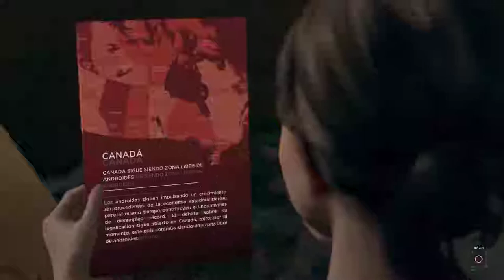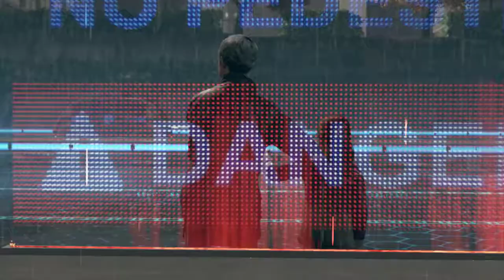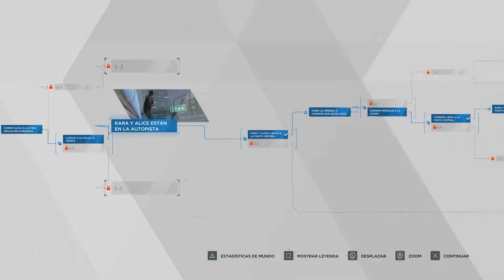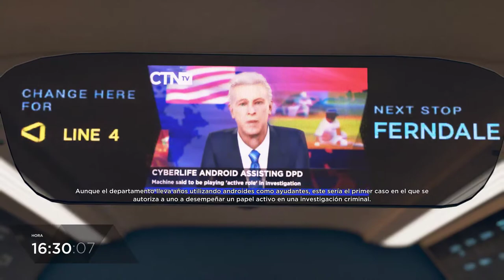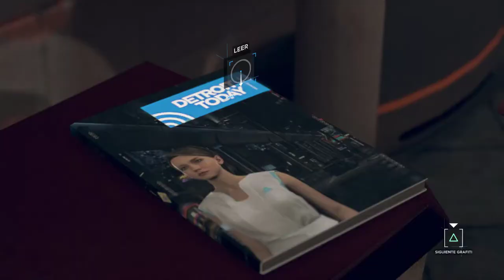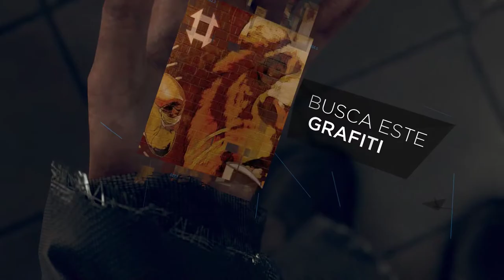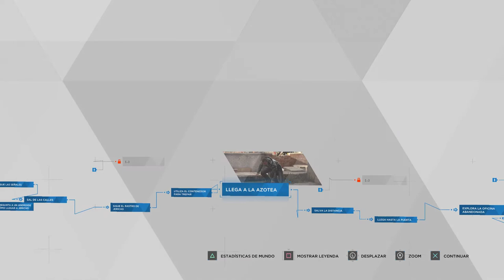A la fuga y Jericho - #06 - Detroit Become Human - ErSeFiRoX